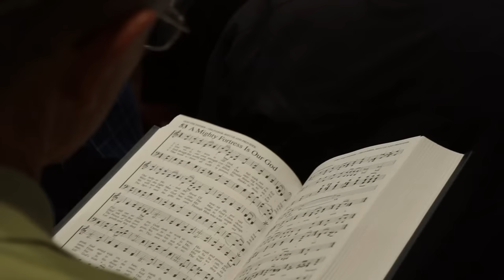3,000 Men Singing "A Mighty Fortress Is Our God" at the Sheperds' Conference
The classic Reformation hymn from penned by Martin Luther "A Mighty Fortress Is Our God."

I filmed this at Grace Community Church's annual Shepherds' Conference. John MacArthur's Church has been putting these conferences on for many years now.